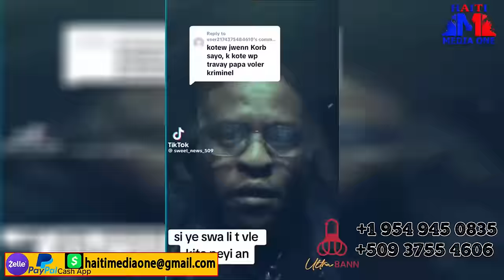Pawol La Pran Lari Blan An Pale Ak Barbecue, Men Pwopozisyon Yo Fè Barbecue